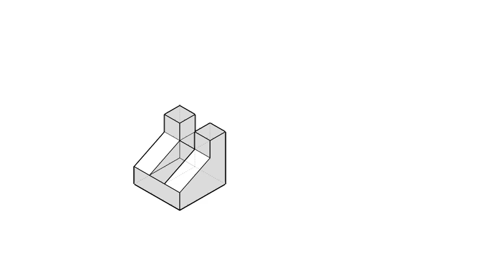全華圖學092頁第04題/三視圖轉等角圖/虛線/單斜面/第三角法-等角圖展示